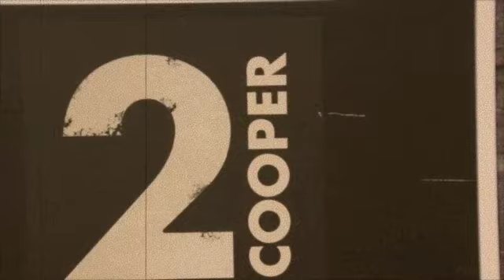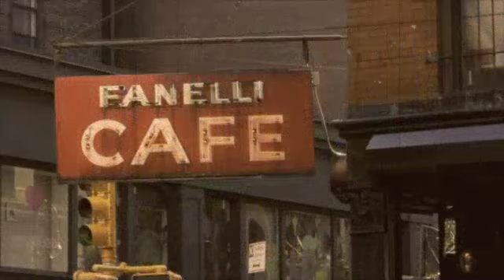first we take manhattan/subway mix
from the new Cooper Black album -- Milestone Road. or download from itunes